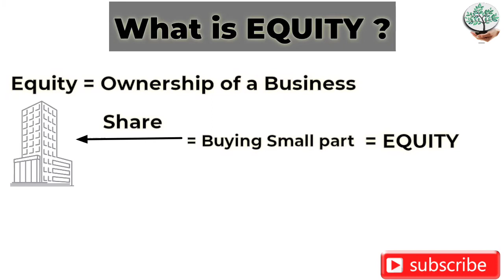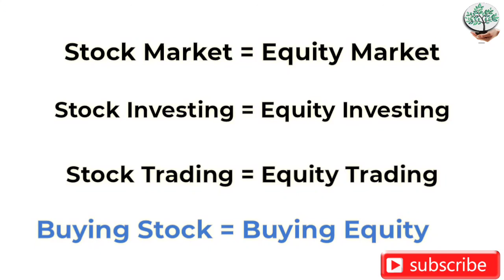EQUITY কি ? । What is Equity in Stock Market in Bengali। what is Equity for Investing? । Equity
EQUITY কি ?(What is EQUITY) । What is Equity in Stock Market? । what is Equity for Investing? । Equity

In this video I discuss what is Equity in Stock Market, What is Equity Investing, Why Stock Market are also called Equity Market?